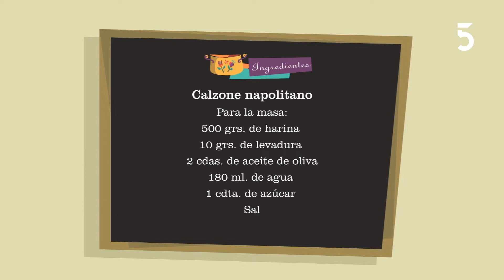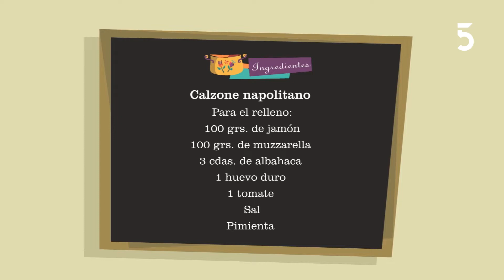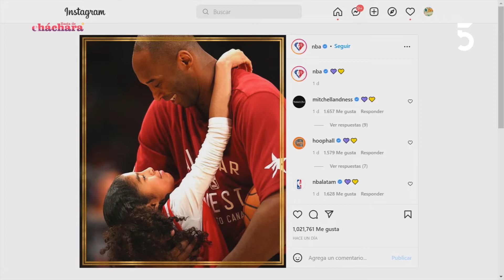Calzone napolitano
Acá va la receta 👇

500 grs. de harina
10 grs. de levadura
2 cdas. de aceite de oliva
180 ml. de agua
1 cdta. de azúcar
Sal

Para el relleno:
100 grs. de jamón
100 grs. de muzzarella
3 cdas. de albahaca
1 huevo duro
1 tomate
Sal
Pimienta

𝗣𝗿𝗼𝗰𝗲𝗱𝗶𝗺𝗶𝗲𝗻𝘁𝗼

1 En un bowl rallar la muzzarella, el jamón y el huevo duro.
2 Agregar el tomate en cubos y la albahaca en tiritas.
3 Condimentar con sal y pimienta.
4 Reservar.